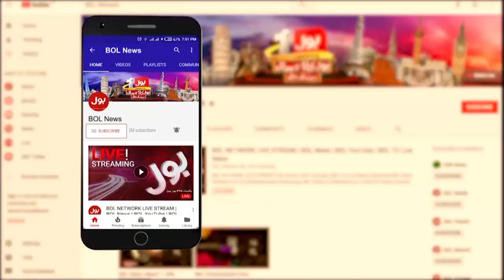Imran Khan Minar e Pakistan Jalsa | Shehbaz Govt Plan Exposed | Mian Aslam Iqbal | Breaking News